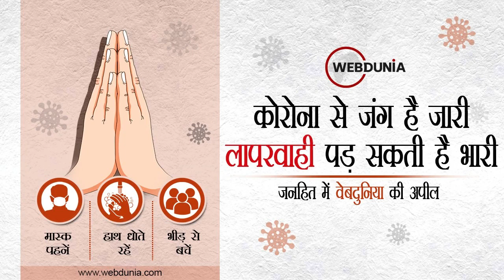Coronavirus India Update: 24 में घंटे में 46000 कोरोनावायरस केस, सबसे ज्यादा Kerala में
देश में कोरोनावायरस की बढ़ती रफ्तार फिर डराने लगी है। गुरुवार को स्वास्थ्य मंत्रालय द्वारा जारी रिपोर्ट के अनुसार, पिछले 24 घंटों में 46,164 नए मामले सामने आए हैं, 34,159 रिकवर हुए हैं जबकि 607 लोगों की मौत हो गई। पिछले 2 दिन में कोरोना के 21 हजार से ज्यादा नए मामले सामने आए हैं।